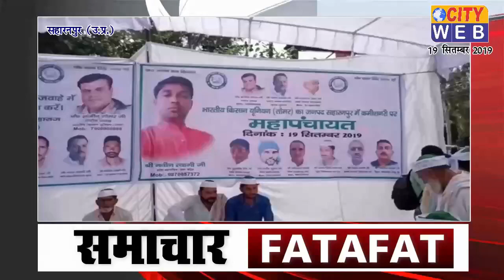City Web - सहारनपुर की खबरों का 1st बुलेटिन ( 19 September 2019)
CITY WEB : - सहारनपुर ( उत्तर प्रदेश) से प्रकाशित हिन्दी समाचार पत्र एवं यूटयूब न्यूज़ चैनल।
सिटी वेब मे इनफोरमर, संवाददाता, ब्यूरो चीफ, कैमरामैन बनने के लिए सम्पर्क करे। अगर आपके पास है कोई भी समाचार तो उसे आप सिटी वेब की ईमेल आईडी या व्हाट्सअप पर सेन्ड कर फोन पर सूचना दे।